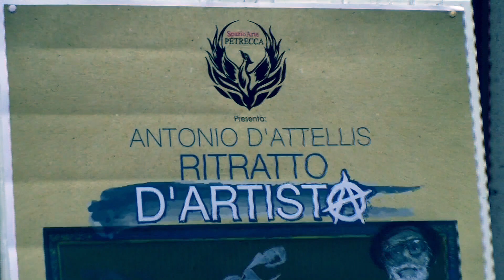Antonio D'Attellis, "Ritratto d'Artista"...e del Molise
“Ritratto d’artista”. E’ il titolo della mostra del pittore campobassano Antonio D’Attellis in corso di svolgimento a Isernia. L’obiettivo dei curatori  quello di valorizzare l’identità molisana…